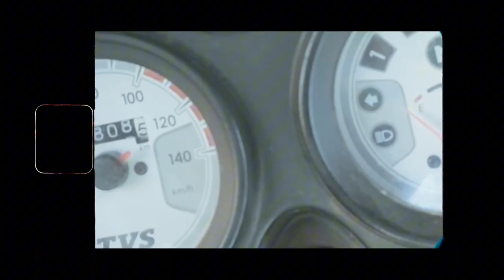Vybz Kartel x Prime KE x Moffar - Top Speed ( Official Music Video )